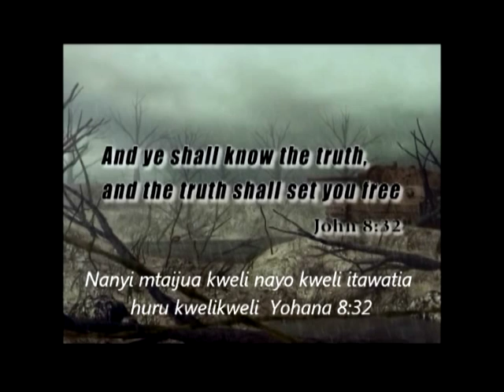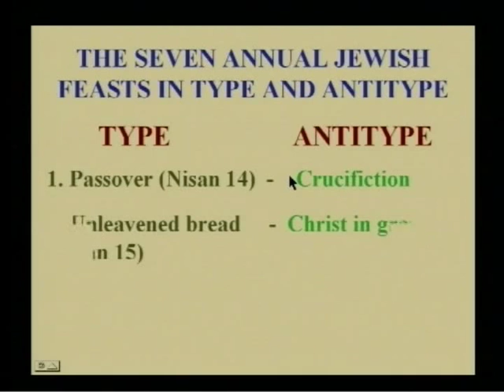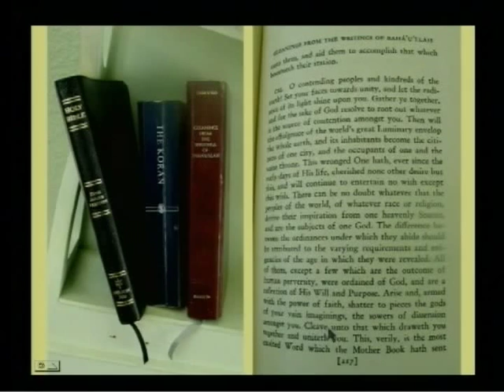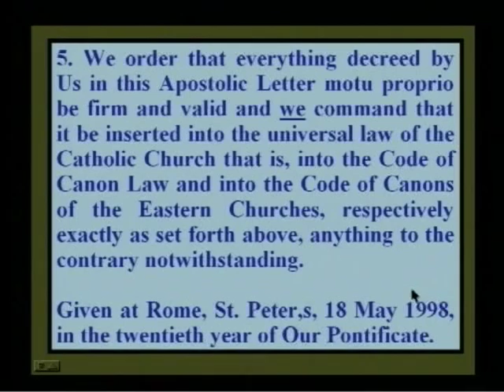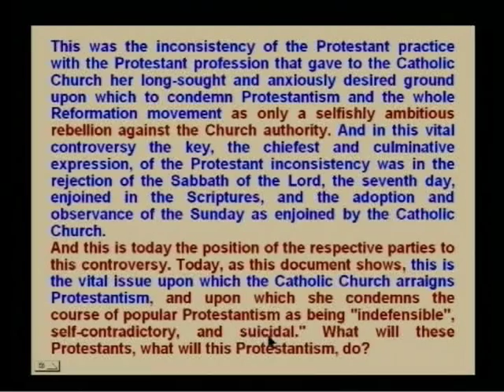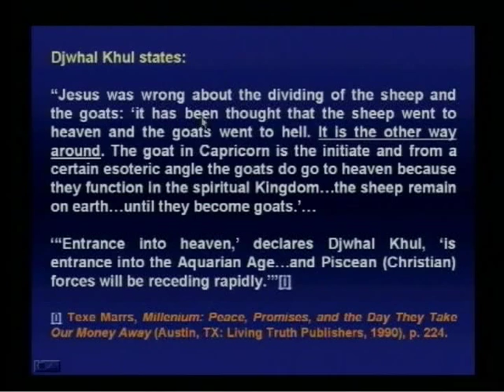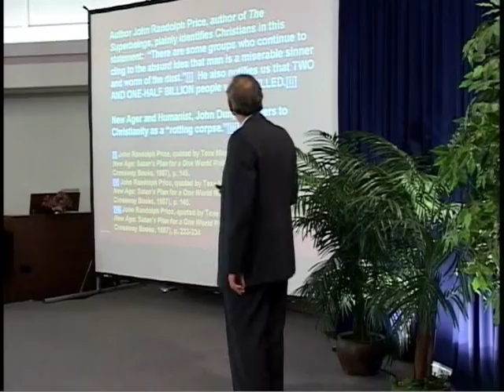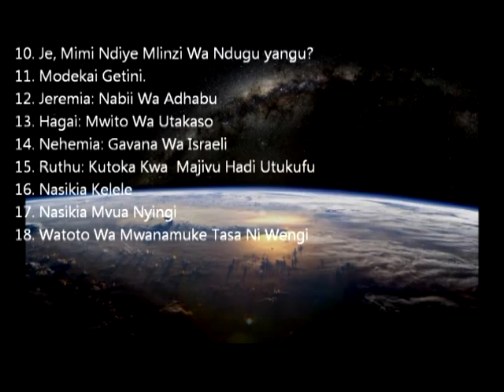232. 1844 na Mashambulizi ya Jumla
Filamu hii inazungumzia kumalizika kwa unabii wa siku 2300 wa danieli 8 na 9. Inaonyesha kwamba uhasama ule ule uliyomalizikia kwa kumsulubisha kristo utaonekana tena katika kufunga historia ya dunia. Katika mapito ya vikundi vya siri na mafikara ya wana new age, kuna mwamko wa kuwaharibu wale wanaoamini katika wokovu wa kristo yesu pekee na uhalali wa neno lake. Ushahidi unaonyeshwa wa mipango yao kuondolea mbali wale ambao wanaisimamia kweli na haki.